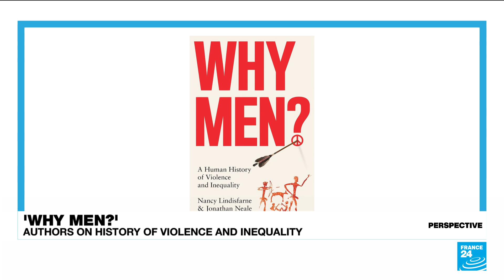'Why Men': A criticism of the inevitability of male dominance • FRANCE 24 English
Our Perspective guests are two anthropologists who are challenging established critical thinking that violence, oppression and inequality are the natural order of things. They criticise the well-established work of professors like Steven Pinker, Jared Diamond, Yuval Noah Harari and Jordan Peterson – claiming that their views on male dominance being the natural order are "fantasy posing as science". Their new book "Why Men" is their riposte, and uses parables of the toilet frog and the life of baboons to back up their theory. Nancy Lindisfarne and Jonathan Neale speak to FRANCE 24's Gavin Lee.